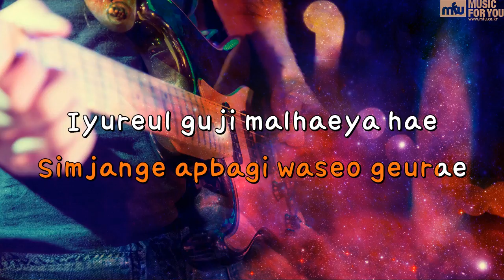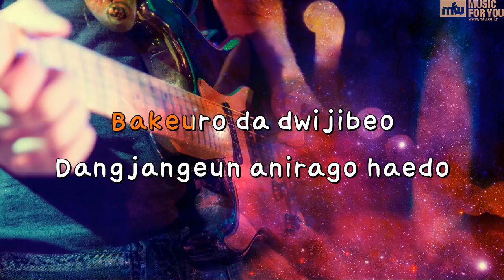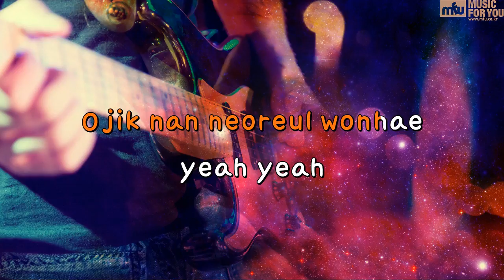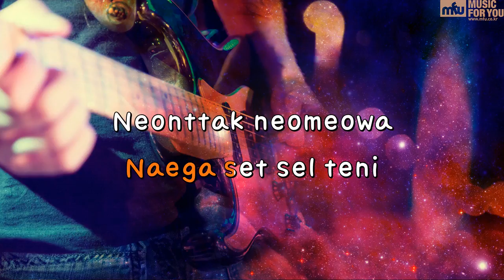Egotistic - Seungri (Instrumental & Lyrics)